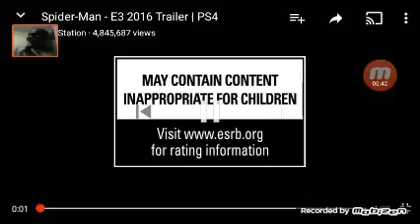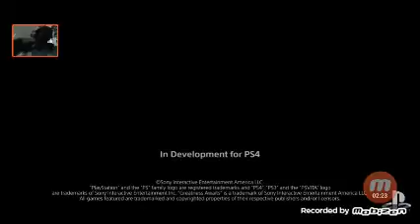Reaction:video Spiderman ps4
Starring: Brand on